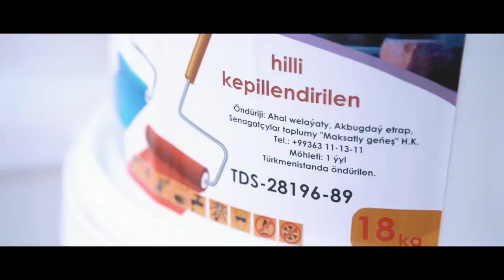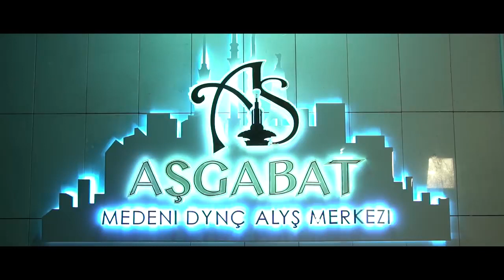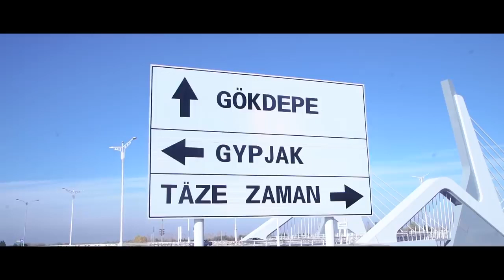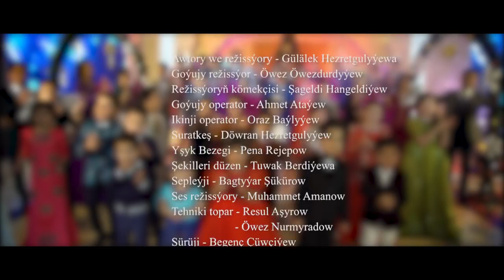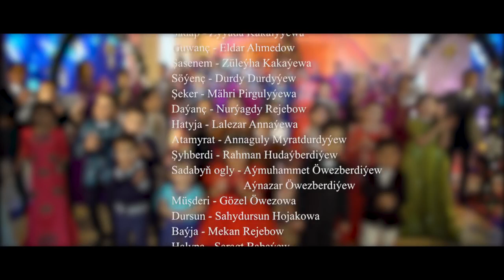Täze ýyl film Zyýada 2018 2 nji bölegi